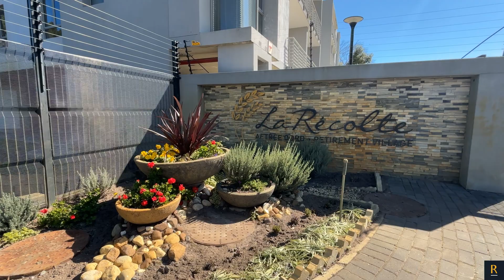LA RECOLTE RETIREMENT VILLAGE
Very neat two-bedroom, one-bathroom ground floor apartment available for seniors from 50 years and above.  Open plan kitchen and living room with a sliding door to the patio and garden.  The kitchen has loads of extra cupboard space for easy food preparation and is fitted with a under counter oven and hob, extractor fan, granite tops and one water point.
Two spacious bedrooms with built in cupboards as well as tv points.  The spacious bathroom is wheelchair friendly.

Other features include a security gate, burglar bars, air-conditioning, pre-paid electricity and space for a tumble dryer and washing machine or dishwasher.  One secure undercover parking bay.

La Recolte ticks every box one could desire with frail care, assisted living, clubhouse and meal availability, 24h manned security, bell service, library, gym, hair salon, beauty salon and much more.